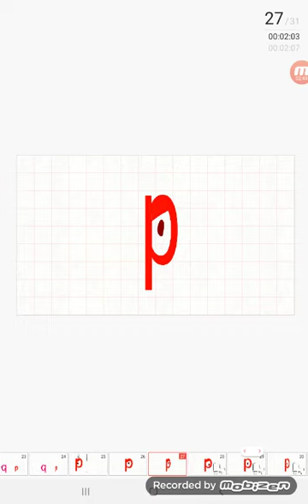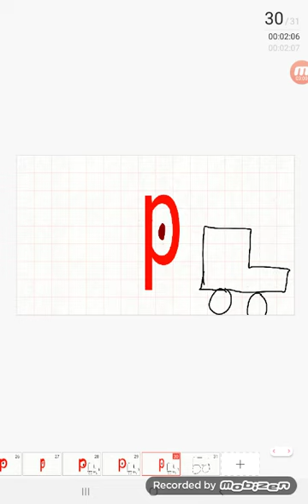The Q show eps 1 part 1